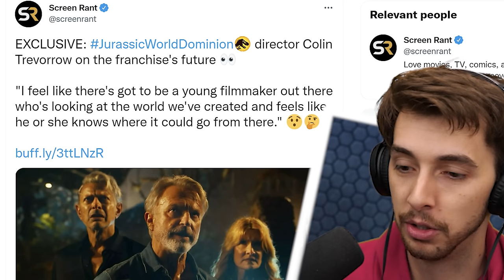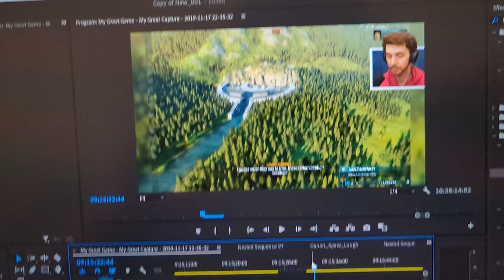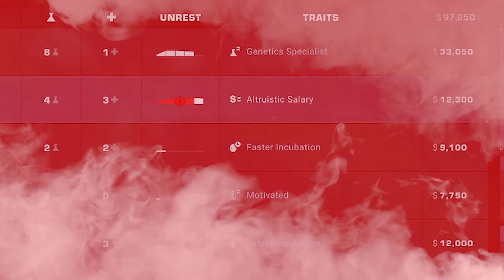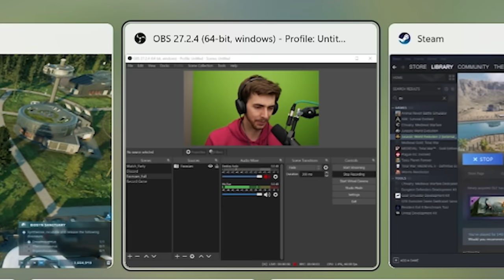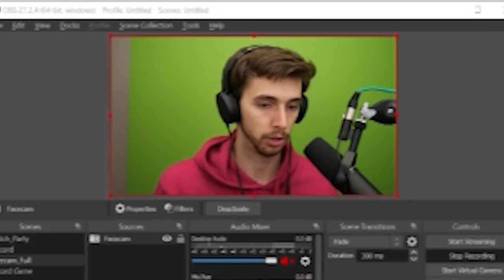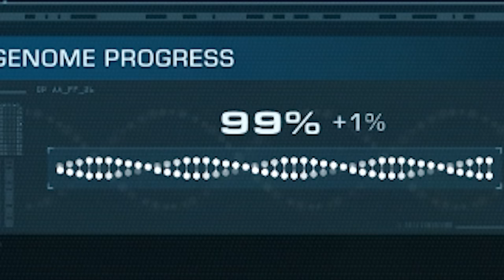FULL JURASSIC WORLD DOMINION CAMPAIGN!! Jurassic World Evolution 2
Jurassic World Evolution Dominion DLC complete Campaign. Follow the beginnings of Biosyn to it's downfall.